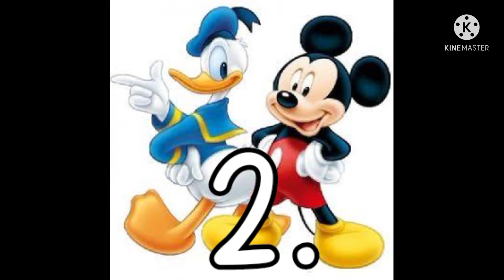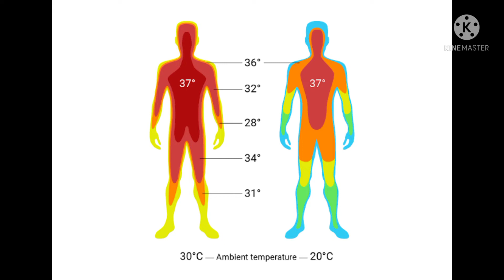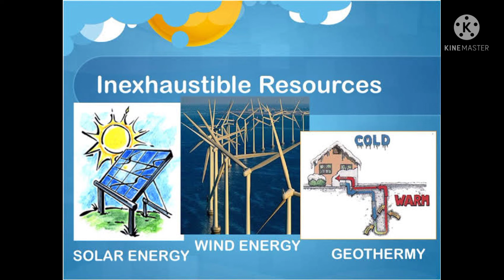Quiz for kids ?.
Puzzles is an interesting way for to educate to children.
Lets Increase some General Knowledge of Kids by Nice and Interesting Puzzles